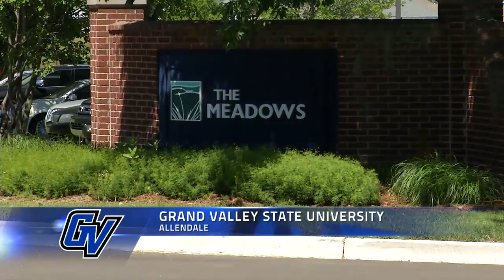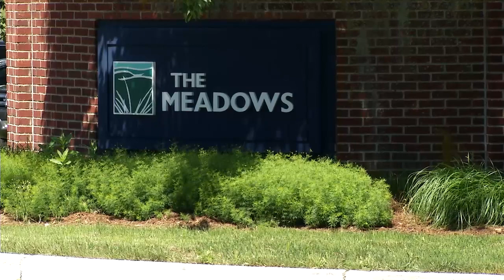2017 MGL TV - Great University Courses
The state of Michigan is blessed with hundreds and hundreds of wonderful golf courses, but often overlooked are the tracks operated by the state's universities.

In this special MGL TV showcase, we visit: Eastern Michigan, Ferris State, Grand Valley State, Michigan State, and the University of Michigan to shine the spotlight on the tremendous golf offered by the top colleges in Michigan!